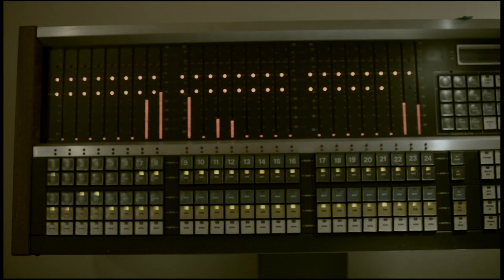Rocky Votolato - White Knuckles (Official Music Video)